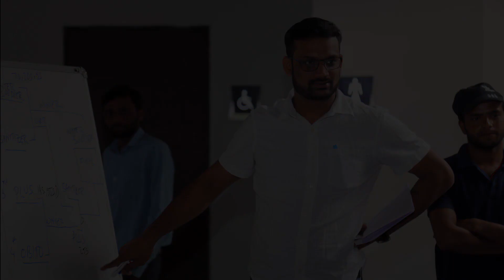Robot Sumo Wrestling Competition | 2019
Presenting a video of a noteworthy competition named Robot Sumo Wrestling which was organised by the Mechanical Engineering discipline of IITGN on December 4. The students made robots that competed with each other in the ring during the multiple rounds held. The viewers witnessed some amazing knockouts during the tournament.